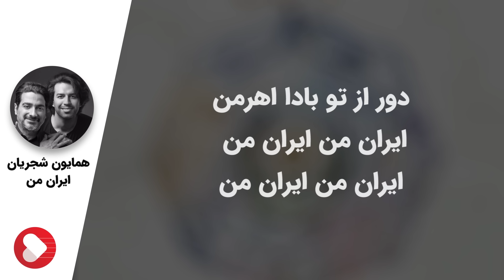Homayoun Shajarian - Iran e Man (همایون شجریان و سهراب پورناظری - تصنیف ایران من)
Homayoun Shajarian - Iran e Man (همایون شجریان - تصنیف ایران من)

آوازهمایون شجریان
تصنیف ایران من

آواز خوانی در شبم
سر چشمه ی خورشید تو
یار و دیار و عشق تو
سرچشمه ی امید تو
ای صبح فروردین من
ای تکیه گاه اخرین
ای کهنه سرباز زمین
جان جهان ایران زمین
ای در رگانم خون وطن
ای پرچمت ما را کفن
دور از تو بادا اهرمن
ایران من ایران من ایران من ایران من
ای داغ دیده باز گو
بلخ و سمر قندت چه شد
صد ها جفا ای مادرم دیدی و مهرت کم نشد
از خون سربازان تو
گل گون شده رویت وطن
ای سرو سبز بی خزان
ای مهر تو در جان و تن
ای مادرم ایران زمین
اغاز تو پایان تویی
بر دشت من باران تویی
در چشم من تابان تویی
ایران من ایران
آن مهر جاویدان تویی
در ظلمت تاریک شب
مرغ سحر خوان منی
در حصر هم آزاده ای
تنها تو تنها تو تنها تویی
جان منی
اینجا صدایی روشن است
در اسمان پیچیده است
گویی لبانت را خدا
روز ازل بوسیده است
ای مرغ حق در سینه ات
با شور خود بیداد کن
اواز خوان شب شکن
بار دگر فریاد کن
ظلم ظالم جور صیاد
اشیانم داده بر باد
ای خدا ای فلک ای طبیعت
شام تاریک مارا سحر کن

تصنیف ایران من همایون شجریان را از کانال ملودیفا با لیریک فارسی ببینید وبشنوید
Homayoun Shajarian - Irane Man, Now on Melodifa.

Homayoun Shajarian (Persian: همايون شجريان‎) (born 21 May 1975) is a Persian classical music and Persian classical crossover vocalist, and a Tombak player. "Hava-ye Geryeh" is one of his most famous songs. He has one daughter, Yasmine Shajarian.
He was born in Tehran in a music-dedicated family. He is the son of Mohammad Reza Shajarian, the grand master vocalist of Persian traditional music.

آلبوم ایران من بعنوان جدیدترین اثر همایون شجریان و سهراب پورناظری یکی از بهترین آلبومهای موسیقی سنتی در سال ۹۷ بوده و باعث تحسین بسیاری از منتقدین موسیقی سنتی شده است

حرکت اخیر و تحسین برانگیز همایون شجریان و همخوانی با تکتم، خواننده گروه سرود آوای همدم در موسسه خیریه توانبخشی همدم که ۴۰۰ دختر کم‌توان ذهنی را تحت پوشش داردبار دیگر نشان داد که همایون شجریان در ایران یک خواننده و هنرمند واقعا مردمی محسوب میشود